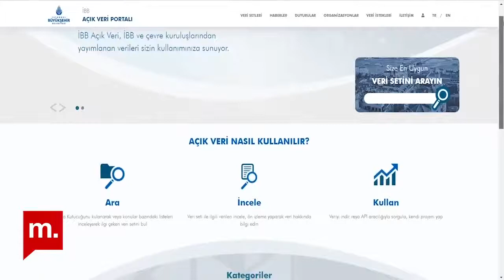Şehir Hepimizin : İstanbul’u veriyle yönetmek – Burcu Özdemir ile söyleşi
Şehir Hepimizin programının 204. bölümünde, İstanbul Büyükşehir Belediyesi, Bilgi İşlem Daire Başkanlığı Akıllı Şehirler Müdürü Dr. Burcu Özdemir ile kentsel veri, kentin veriyle yönetilmesi, açık veri, açık kent, akıllı kent konularında İstanbul Büyükşehir Belediyesi’nin yaklaşımı ve uygulamalarını konuştuk.